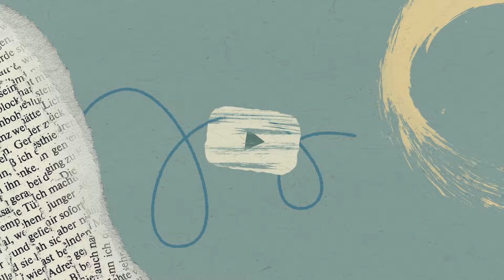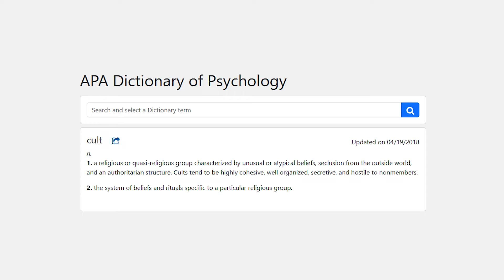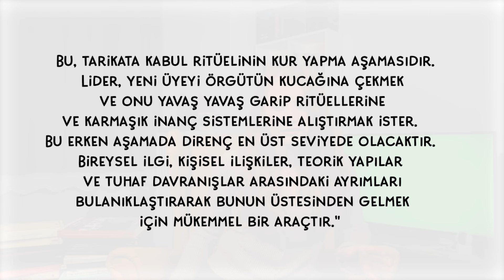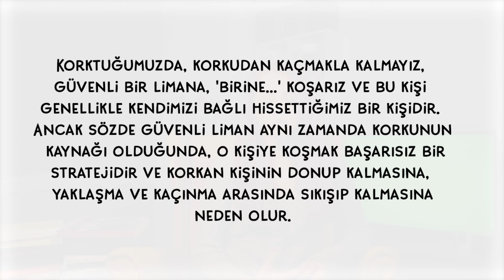Tarikatların Kullandığı 5 Psikolojik Yöntem | Tarikatlar nasıl yönetilir? Nasıl mürit topluyorlar?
Heaven's Gate isimli tarikatın üyeleri, Hale-Bopp kuyruklu yıldızını takip eden dünya dışı bir uzay aracı olduğuna inanıyorlardı. Ve bu uzay aracına ulaşabilmek koordineli bir dizi ritüeller gerçekleştirmişler ve hayatlarına bu uğurda son vermişlerdi.

Olaydan hemen önce grubun web sitesi şu mesajla güncellenmişti:

"Hale-Bopp, Cennetin Kapısı'nı kapatıyor... Burada, Dünya gezegenindeki 22 yıllık dersimiz nihayet sona eriyor - İnsan Evrimsel Düzeyi'nden "mezuniyet". 'Bu dünyadan' ayrılmaya ve Ti'nin ekibiyle birlikte gitmeye hazırız."

Daha fazla spoiler vermeden, videoma geçelim...

0:00 Giriş
0:29 Intro
0:35 Heaven's Gate Tarikatı
1:14 Branch Davidian Tarikatı
1:35 Good News Tarikatı
2:10 Müritler Neden itaat Ediyor?
2:24 Kült Nedir?
2:45 Tarikatların Ortak Özellikleri
4:10 Tarikatlar Müritlerini Nasıl Bulur?
4:50 İlk adım: Doğru Hedef
6:32 İkinci Adım: Love Booming
8:56 Üçüncü Adım: İzolasyon
11:10 Dördüncü Adım: Kontrolü elinde tutmak
12:38 Beşinci Adım: Anlatıyı kontrol etmek